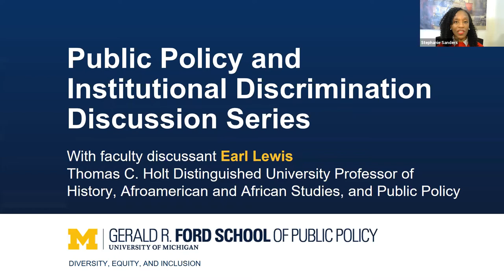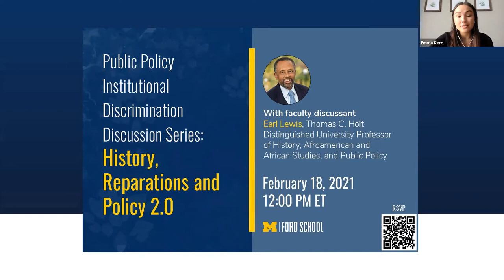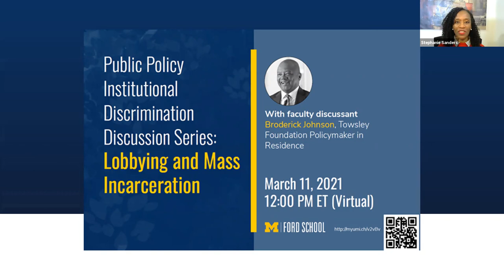Earl Lewis: History, reparations and policy 2.0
Earl Lewis, the Thomas C. Holt Distinguished University Professor of History, Afroamerican and African Studies, and Public Policy, will lead a discussion on history, reparations, and policy.